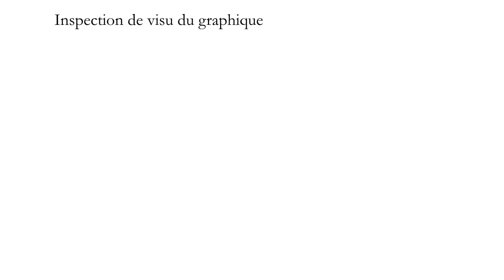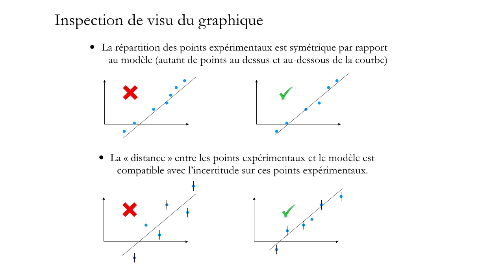12 TP Comptage JFO